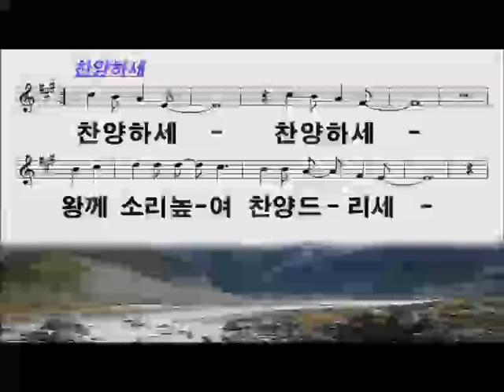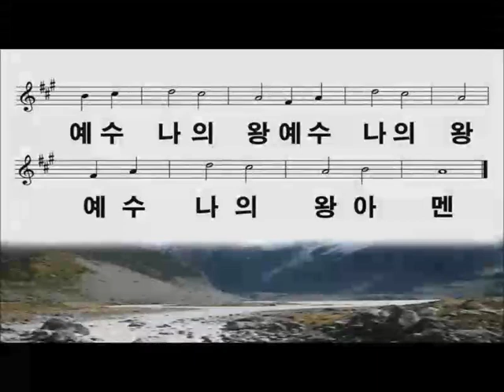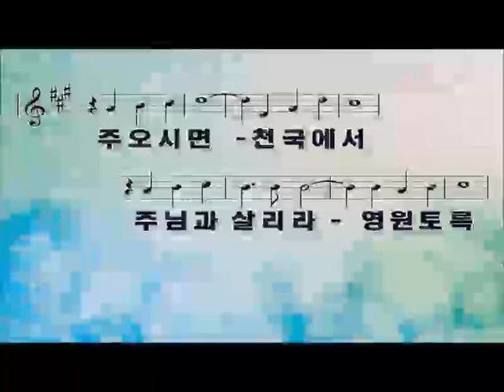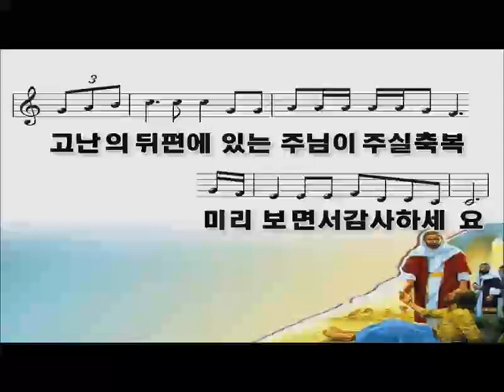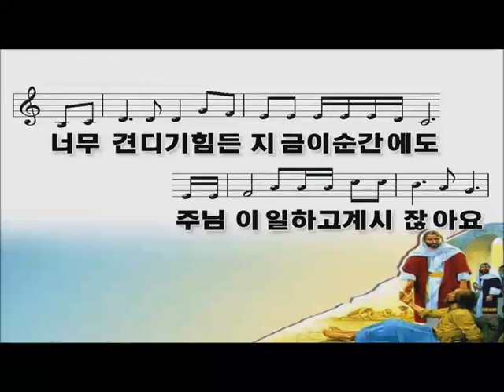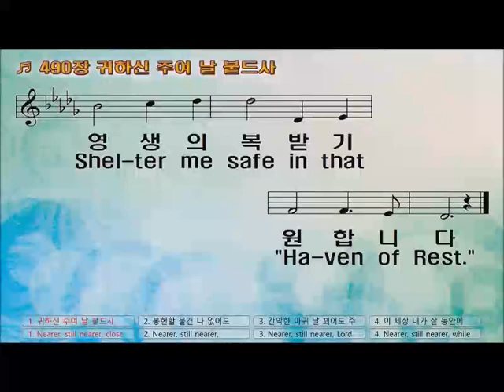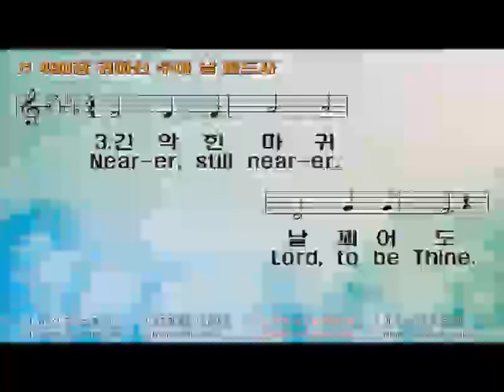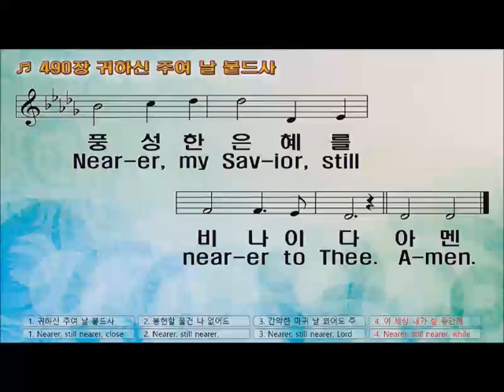072617 수요예배 찬양